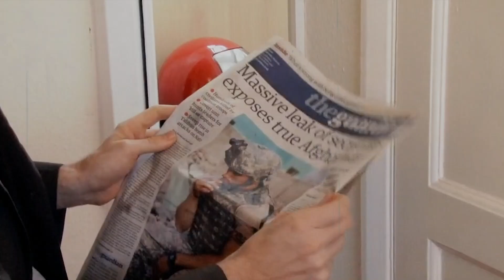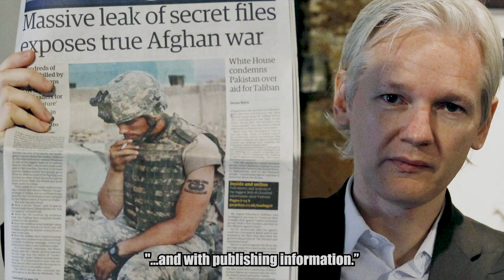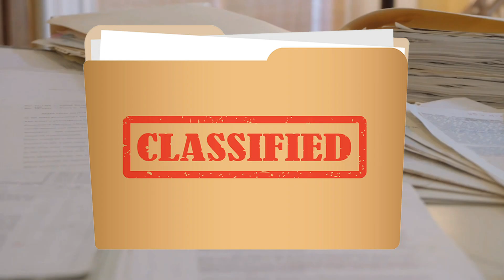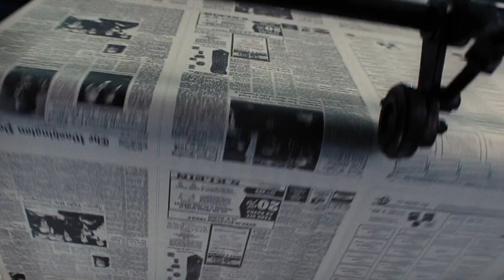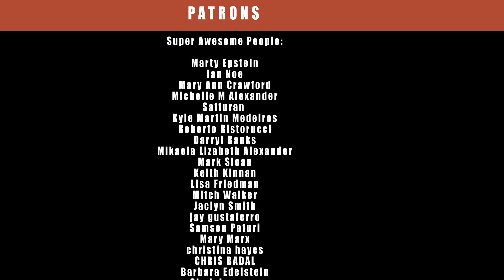War on Journalism | Bob Woodward & Julian Assange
If Julian Assange goes to prison for revealing government secrets, the next Bob Woodward may share the same fate.

To illustrate this point I’ve logged dozens of examples of Woodward bragging about his adventures obtaining and disclosing classified information—what Assange is facing prison for. In fact, throughout Woodward’s five hour Master Class, “Bob Woodward Teaches Investigative Journalism”, he repeatedly teaches his students how to obtain and disclose classified information.

Woodward: “Everyone saves documents. Now in this era they save them on computers. One thumb drive can contain so much material and if you can get somebody to plug your thumb drive into their computer—say the NSA or the CIA—you could get all kinds of important information.”

Ethereum Wallet: 0xfc90a42D957b38BAEd12f3614Cbbeb259DAa1b27
Bitcoin Wallet: bc1q790393uytug432dyens6c2samyn7dgwa79g69u
Bitcoin Cash Wallet:qzdc4ewpkdj84n37kkkpwq4vm3htnkm6pgd4h8hvs2